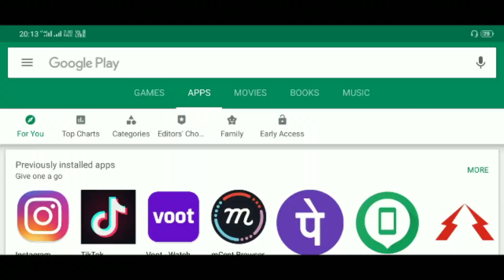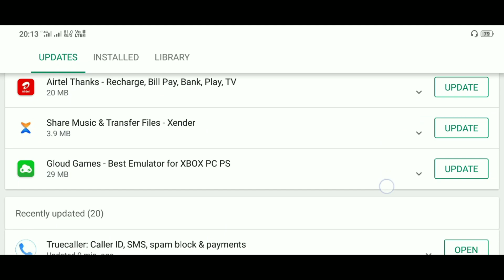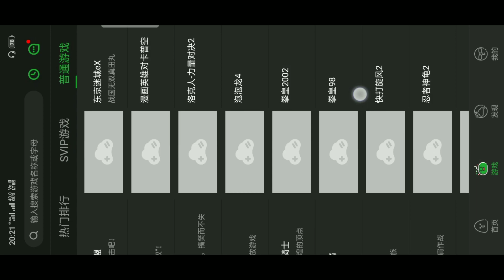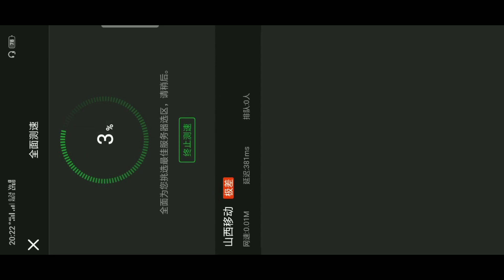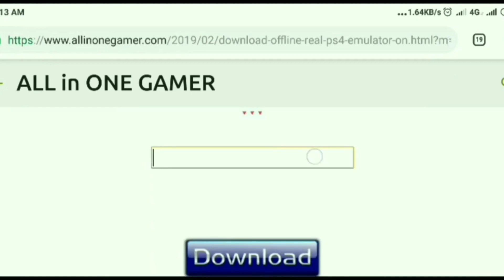Finally :- Gloud Games English New Update v3.1.8 On Android ll PlayStore Updated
⚡Get Free Gloud Games Svip Account

⚡100MB Play PS4 & PC & XBOX Games Online On Android Free Unlimited Time

⚡111MB Download ALL BEN 10 High Graphics Games High Compress On Android